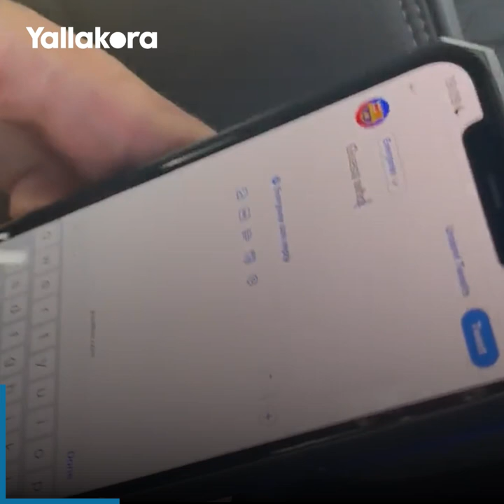كوليز.. أنا سعيد بالانضمام".. شاهد كواليس اليوم الأول لروبرت ليفاندوفسكي بقميص برشلونة"